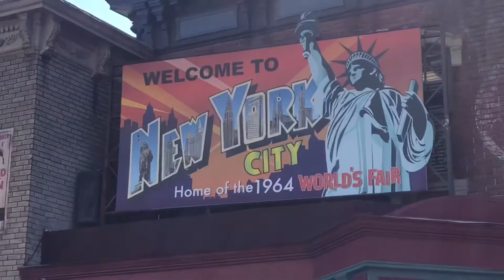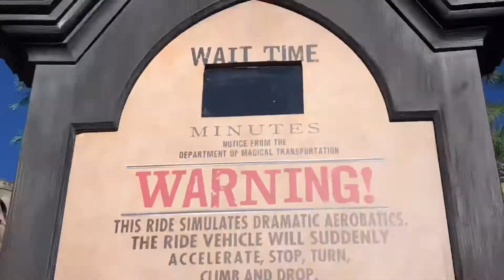Universal Studios Hollywood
We Hit Universal Studios. We had so much fun!

TURN ON YOUR NOTIFICATIONS, BELL and DON’T FORGET TO COMMENT AND LIKE😁

You could win shout outs on our next Live and possibly a Duet on the Duet page!